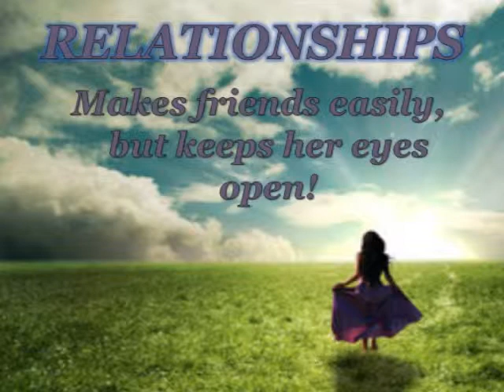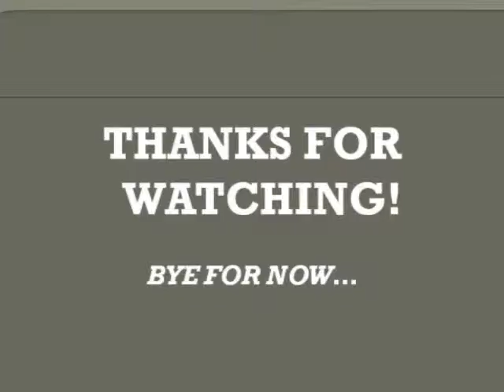ELIZABETH! WHAT DO YOU MEAN?